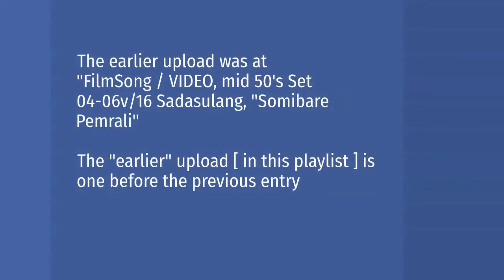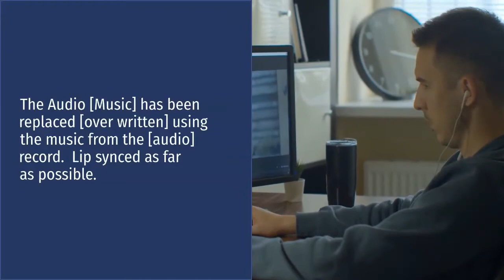FilmSong / VIDEO, mid 50's Set 04-06vE/16, ENHANCED VIDEO ,"Somibare Pemrali"- K. Rani- Walpola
(1) "Somibare Pemrali" - K. Rani & Dharmadasa Walpola (Seda Sulang, 1955) - This video is an enhanced version of the earlier uploaded video
                                     "FilmSong / VIDEO, mid 50's Set 04 -06v/16"
The video  features actors Dharmasiri Ranatunga & Florida Jayalath.  Dharmasiri  was our friend and this enhancement  is done in his memory.

  His wife Iranganee [nee Gurusinghe] and my wife were teachers at "Buddhist Ladies College - BLC" in 1961.  Although Ira  and my wife were at Peradeniya campus  [ of the then University of Ceylon ] during the late fifties, we got to know her only after we met her at BLC.

Dharmasiri originally was with the Minerva Players (B A W Jayamanne) and acted in their movies. Unfortunately there is no write ups on Dharmasiri on the internet.
 Can viewers list out the movies he was on by way of comments here.

Video Enhancement
It is not known why the original video  is "dark. "  [ high in contrast]   The audio is not clear  because it has a crackling sound  -  probably due the reels of film used during the tele-cine conversion have  not been cleaned and as   the sound track being dirty, has effected the audio

Adjustments  on video brightness, contrast  on this black and white digitised video was done   using computer software.    The original sound was replaced by audio off  a record by using "audio replacing software" .

This is a very elementary process as against "restoration of films"

Some may consider that the enhanced video has resulted in the images becoming  very "light" [soft image] and is low in contrast.  This is the "best" one can do with the original video [material]. Probably the fault lies during the telecine process - when converting the 35mm film prints to video tape  [To video tape "then" done during our early stages of TV].   A reduced brightness [ ageing ] of the lamp in the telecine equipment could have been the cause.
OR
- whether it was done by projecting the film on to a screen and videoing the image using a video camera  [please see below ]

(1) Most of the Movie Videos broadcast in our early stages of TV in the late 70s/80s period had this problem.    . this link is one such example

(2)There is a marked difference in the images on the video you can select on this link -
The images have a range of "black" in the contrast. A good telecine conversion with optimum brightness & contrast is as see in the video

The writer is not an expert on these  matters - any errors  please excuse

Given below are some write-ups copied from off the internet
1, " A telecine is a machine which converts motion picture film into video. The process is a bit more advanced than just pointing a video camera at a running projection of film. Each film frame is captured individually and some advanced math goes into converting the frame rate to video, if necessary. They’re extremely complex and very expensive machines

2, “There is another way, but it’s a bit of a project,” says Elias Arias, Consumer Reports’ project leader for audio/video testing. You’ll need a film-reel projector, a digital video camera, and a clean white wall or a projector screen.

In a dark room, set the projector and video camera up next to each other. Project the film evenly onto the wall or screen, then adjust the viewfinder in your digital camera so that the image being projected fills the whole view. Then press Play on the projector and Record on the camera to capture your footage.

“The problem with this method is that you need to work with a very clean white sheet or wall,” Arias says, “and even with a pristine projection surface, you could end up with lower contrast than the original, color shifts, or a softer image. The final quality of the recording will also be limited by your video camera’s capability.”

Ref  ET  Ref V-SS-10-E